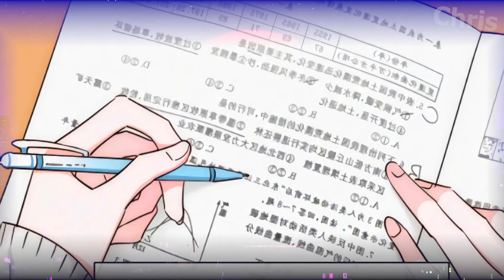She seduced a high school boy, but he turned out to be a dangerous Gangster | Manhwa Recap